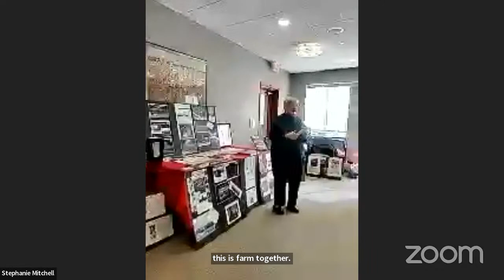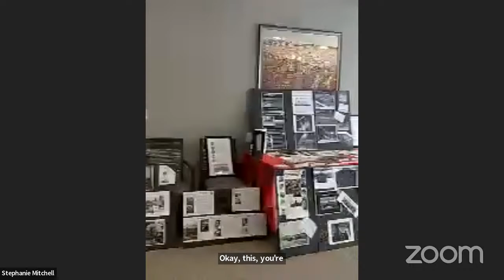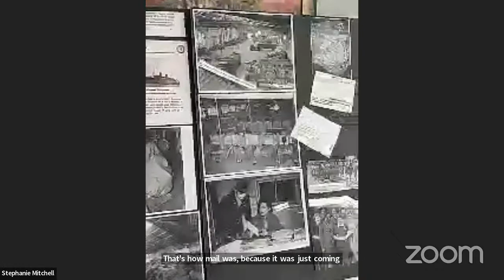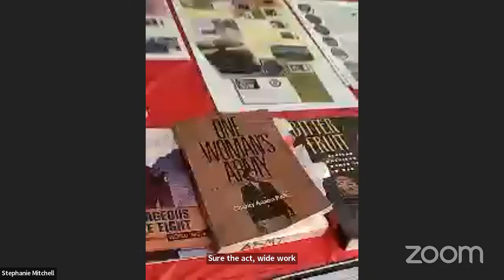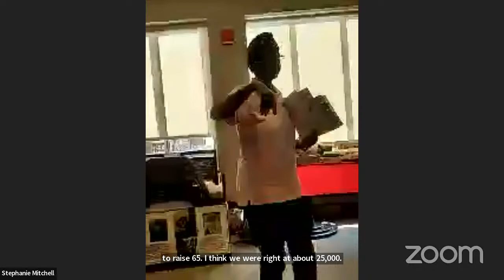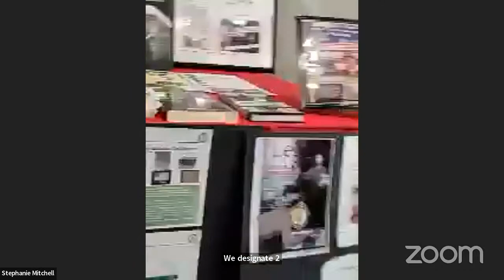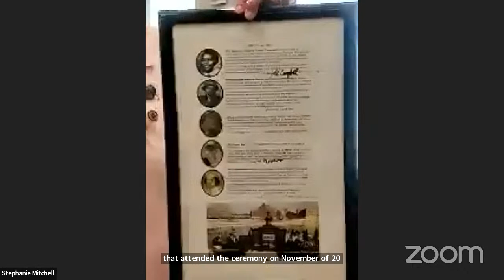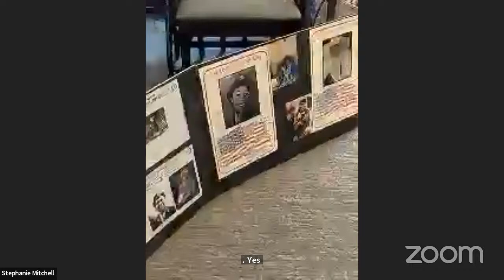Elizabeth Helm-Frazier - Presentation on 6888th